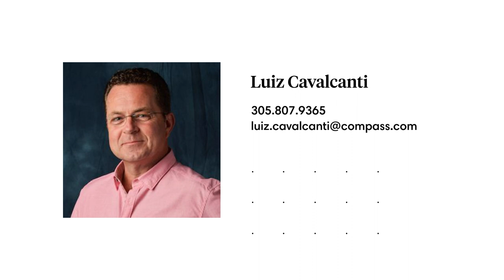Commodore Club West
Island living just 15 minutes from downtown Miami. Spacious 1/1.5 Commodore Club West residence featuring open galley kitchen, large primary bath with foyer and walk-in closets. Full service building with in-house management, lobby concierge, 24-hour security, heated pool, gym, tennis courts, community room, private beach access with chair/umbrella service. Property includes one assigned covered parking space, and storage space